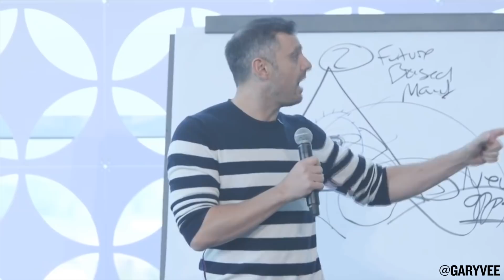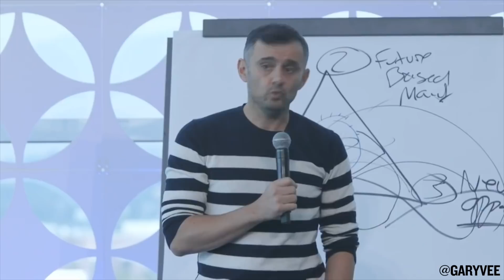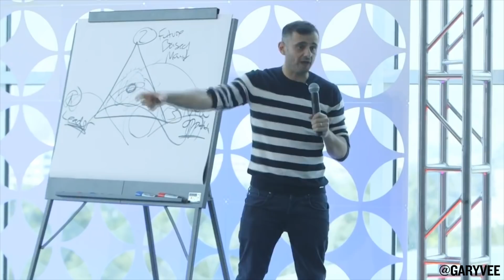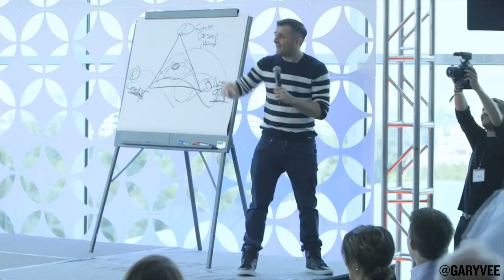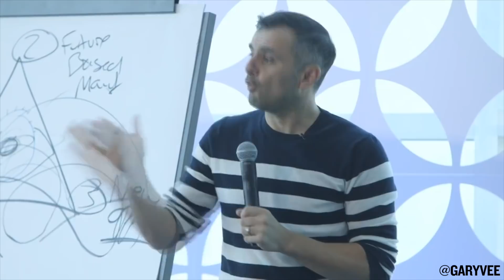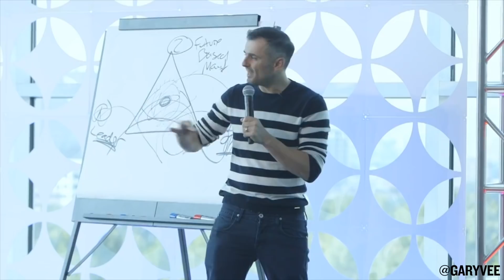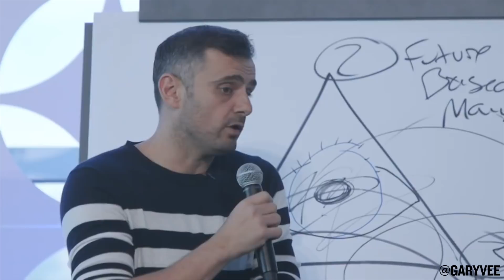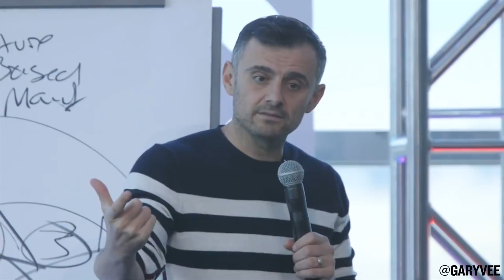CLICK FUNNELS GARY VAYNERCHUK KEYNOTE | BOISE, IDAHO 2017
I really tried to focus on the Q&A aspect of this keynote in Boise (2017) to make sure that I could provide as much value as possible to those that attended. There are definitely some good segments in here, so I hope that you really pay attention to the things that I get at.